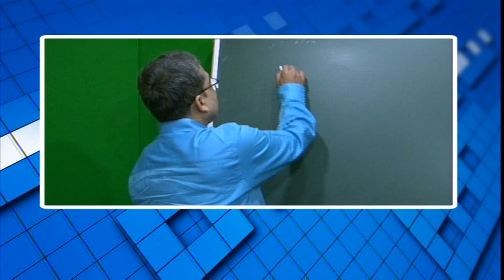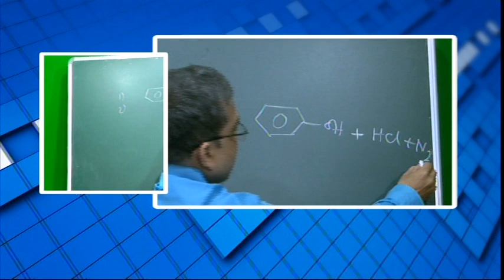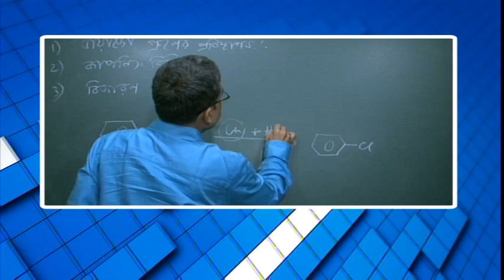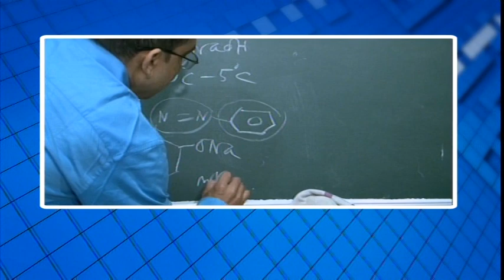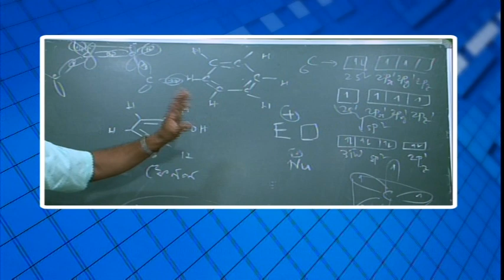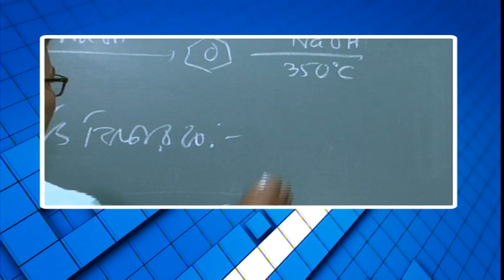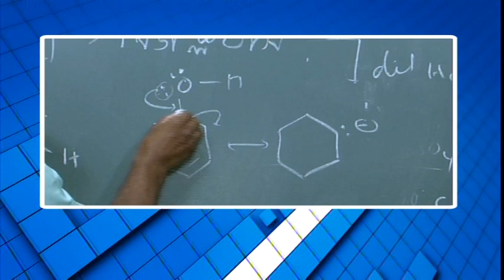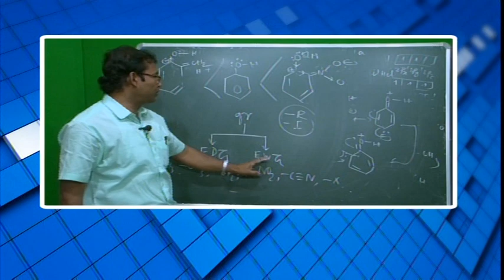বিশেষ অনুষ্ঠান 'পাঠশালা' দ্বাদশ শ্রেনী বিষয় রসায়ন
বনগাঁ পৌরসভা ও নিউজ নো মানস ল্যান্ডের বিশেষ অনুষ্ঠান 'পাঠশালা' দ্বাদশ শ্রেনী বিষয় রসায়ন